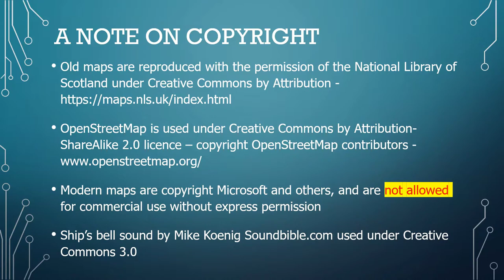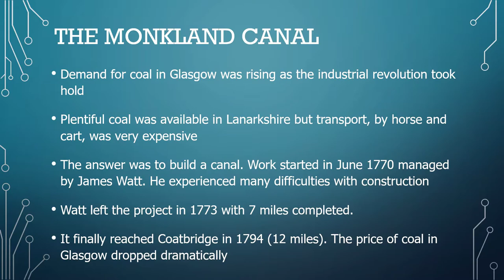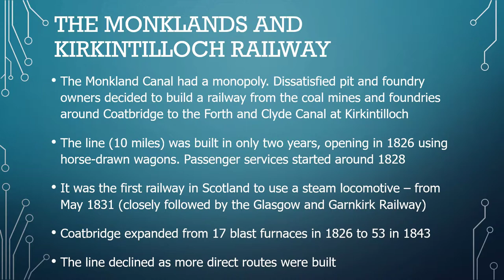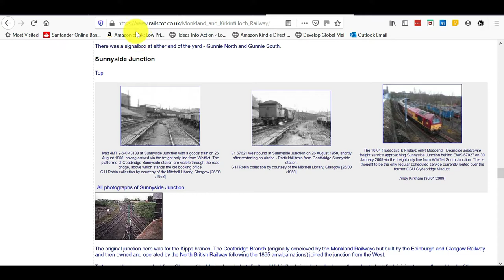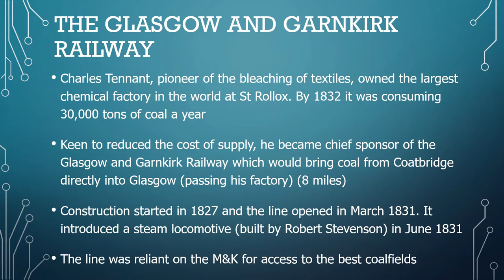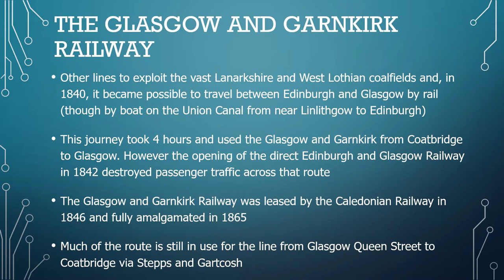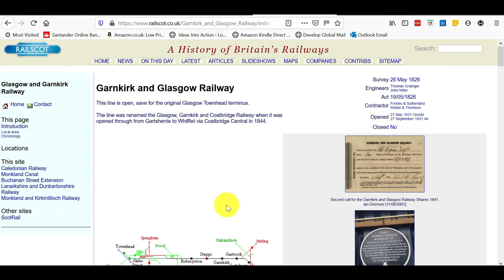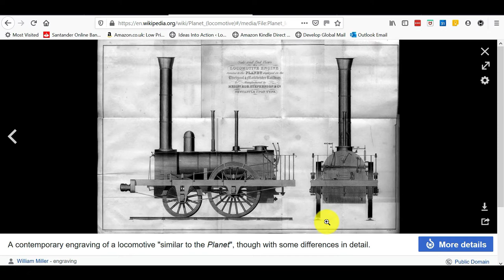The Monklands and Kirkintilloch Railway and Garnkirk and Glasgow Railway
In this video we explore Ordnance Survey maps from the 1800's, compared to modern mapping, to follow the line of two railways in Scotland - the Monklands and Kirkintilloch Railway, and the Garnkirk and Glasgow Railway.

These were two of the earliest railways built in Scotland and were the first to feature steam locomotives - introduced in 1831.

As a bit of background, we also cover information on the Monkland Canal which, in its way, stimulated the building of these two railways.

Screen capture software: Filmora Scrn. Audio recorded and edited in Audacity.